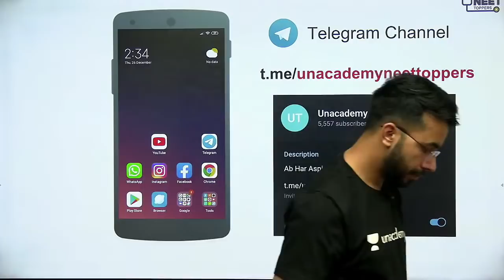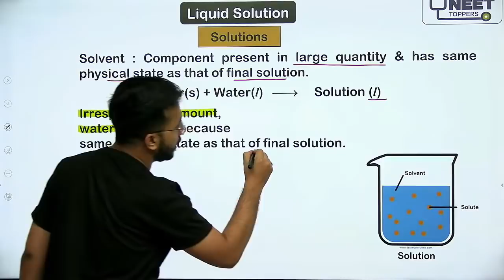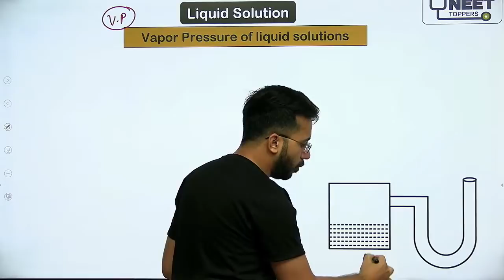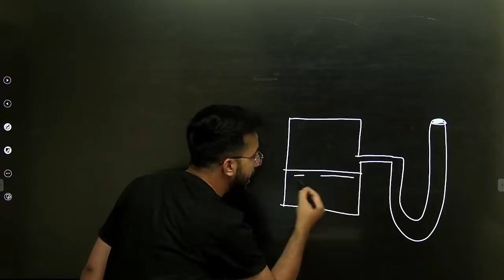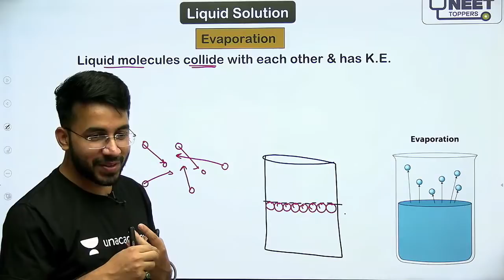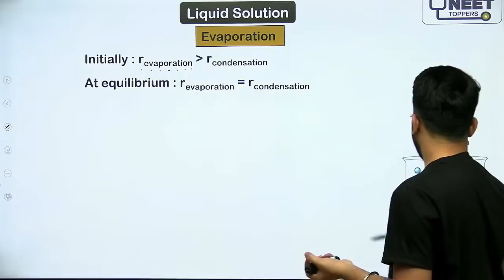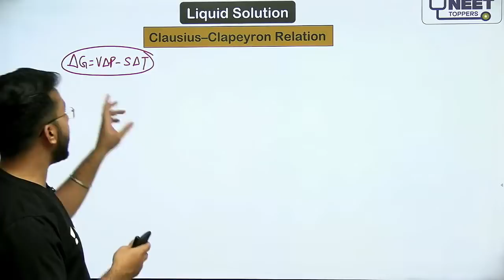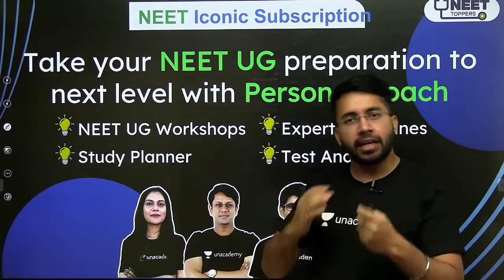NEET Toppers: Liquid Solution L1 | Vapour Pressure of Liquid Boiling Point | NEET 2021 Chemistry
In this session, Vishal Tiwari is discussing NEET Toppers: Liquid Solution L1 | Vapour Pressure of Liquid Boiling Point | NEET 2021 Chemistry a new game-changer for NEET examination 2021. Vishal Tiwari  also shares his various preparation strategies along with examples that will help you to crack the exam.

Vishal Tiwari sir  Brings to you Atomic Structure.

For Students who wish to get into Graduate and Post Graduate medical Courses such as MBBS, MD, MS and dental courses such as BDS, MDS in government or private medical colleges and dental colleges, they have to undergo The National Eligibility cum Entrance Test (NEET). The NEET Syllabus entails three main subjects -  Physics, Chemistry and Biology. The NEET examination is of  720 marks out of which Physics and Chemistry is of 180 marks each and Biology is of 360 marks.

Unacademy NEET Toppers is a YouTube channel by Unacademy, dedicated to bringing the best academic videos from India’s top educators to help you prepare for NEET through innovative learning. Join our free YouTube LIVE classes with our renowned educators everyday and stay ahead of the competition.

You can enroll for Unacademy Subscription and Utilize following benefits:-
1. Learn from your favorite teacher
2. Dedicated DOUBT sessions
3. One Subscription, Unlimited Access
4. Real-time interaction with Teachers
5. You can ask doubts in the live class
6. Limited Students
7. Download Videos & Watch offline